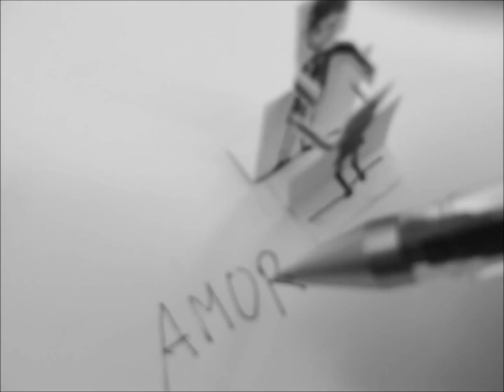A Dança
Texto & Animação por Ruy Barros
Voz de Rosa Barros